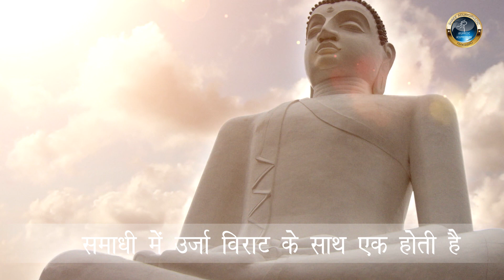प्राण का रहस्य: जानिए मानव शरीर में प्राण ऊर्जा का रहस्य | Secret of Prana in Human Body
To understand the secret of the energy of the human body, we have to understand the different types of processes that take place inside the body. Human body's energy is stored in the cell and there is a part in the cell called mitochondria, we also call mitochondria the power house of body, the energy we get from eating food is stored in mitochondria.

Main source of energy:
Food is the main source of energy for the human body. Food contains nutrients such as proteins, carbohydrates, and fats, which help produce their different types of energy. About 70-80% of the energy our body gets from food comes from the nutrients present in the food.

Human Body की Energy का रहस्य समझने के लिए, हमें शरीर के अंदर घटित होने वाले विभिन्न प्रकार के प्रक्रियाओं को समझना होगा। Human Body की Energy Cell में स्टोर होती है और Cell में एक पार्ट होता है जिसे mitochondria कहते हैं, mitochondria को हम पावर हाउस ऑफ़ Body भी कहते हैं भोजन करने से जो हमें energy मिलती है वह mitochondria में जाकर स्टोर होती है

ऊर्जा का मुख्य स्रोत:
भोजन मानव शरीर की ऊर्जा का मुख्य स्रोत है। भोजन में प्रोटीन, कार्बोहाइड्रेट्स, और फैट जैसे पोषक तत्व होते हैं, जो अपने अलग-अलग प्रकार की ऊर्जा को उत्पन्न करने में मदद करते हैं। भोजन से हमारे शरीर को प्राप्त होने वाली ऊर्जा का लगभग 70-80% प्रतिशत भोजन में मौजूद पोषक तत्वों प्राप्त होता है।

Hi,
Welcome to Shreeacuayurvedic Channel. If you like to learn new things for your health then this channel is for you. You will find shorts video about the following.

Knowledge
Facts
Information
Humanity
Acupressure
Acupuncture
Motivation

All you will be able to see in shorts.

➡️ How WE will help you :

SHREE ACUAYURVEDIC

shreeacuayurvedic,प्राण का रहस्य: जानिए मानव शरीर में प्राण ऊर्जा का रहस्य,# | secret of prana in human body

To motivate you for your day-to-day life.
To keep you updated with the Knowledge around you.
To inform you about what's happening in the world.
To help you to stay ahead in General Knowledge.

⚠️ All the videos are here made for Educational Purpose Only. our moto don't to hurt anyone's feelings. if you find any mistake then write us an email we will try to resolve the issue as soon as possible. We use images and videos just to clarify the topics more easily to you not to encourage any kind of violence, fear, or any harm to humans or animals in any way.